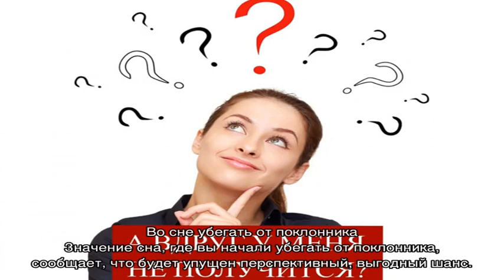«Сонник Поклонник приснился, к чему снится во сне Поклонник»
Сонник Поклонник, к чему снится Поклонник во сне видеть  узнайте что значит, если Поклонник приснился —  толкование снов бесплатно